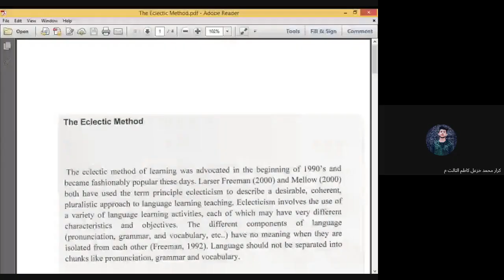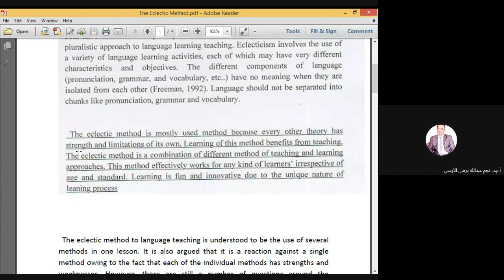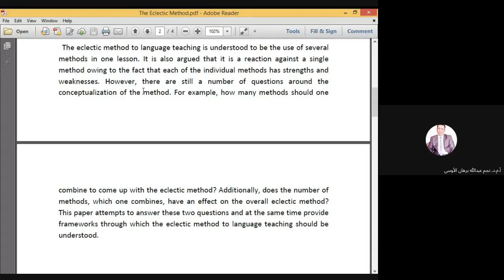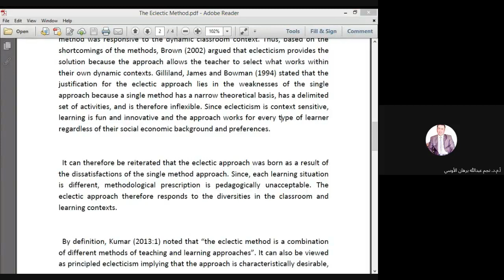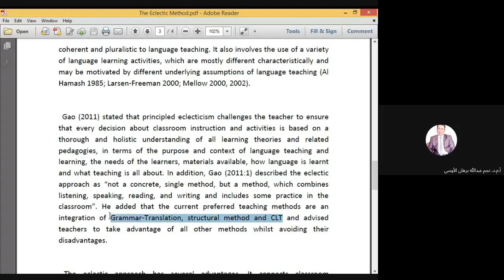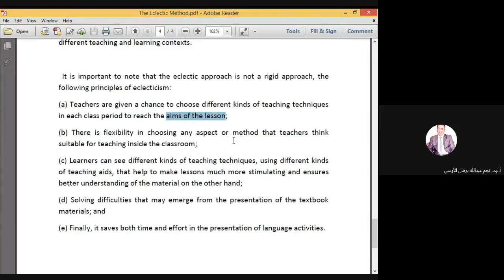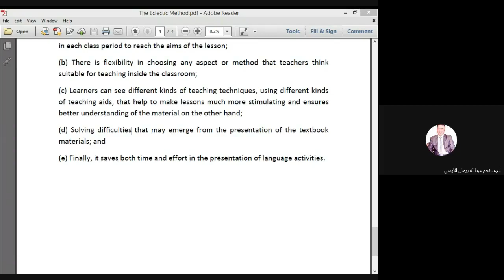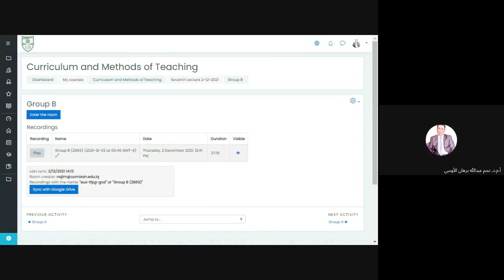Curriculum and Methods of Teaching lecture ( eclectic method)